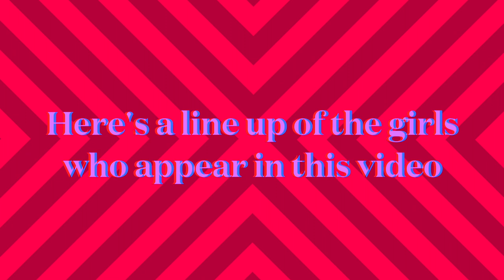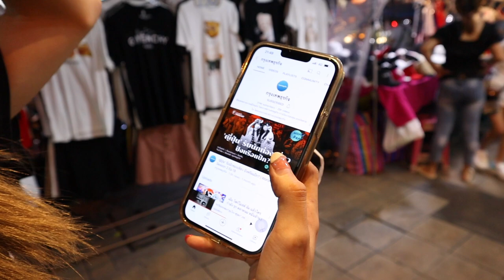This is well worth getting wet for | Vale la pena mojarse por esto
This is a video that you will want to watch again and again, because the girls in this video are so so beautiful. This video was recorded in Bangkok Thailand in the middle of the Monsoon. It rained so much I got pretty wet. But . . . . This is well worth getting wet for

Este es un video que querrás ver una y otra vez, porque las chicas en este video son tan hermosas. Este video fue grabado en Bangkok, Tailandia, en medio del monzón. Llovió tanto que me mojé bastante. Pero . . . . Vale la pena mojarse por esto